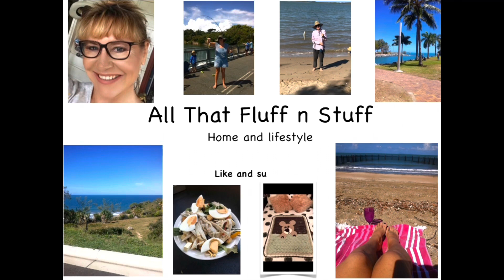Beautiful Waterfalls in The Whitsundays and Surrounds